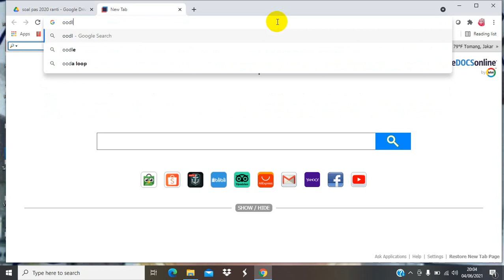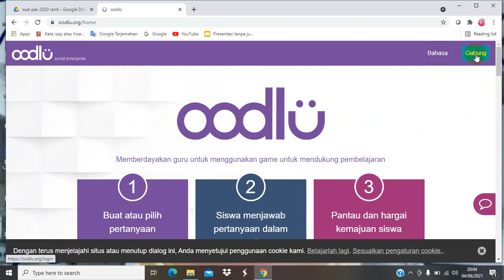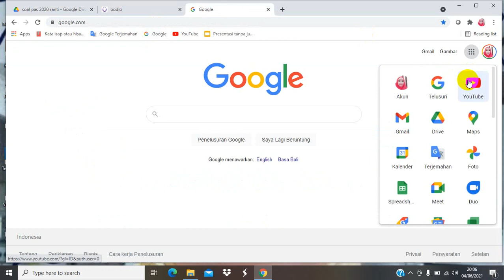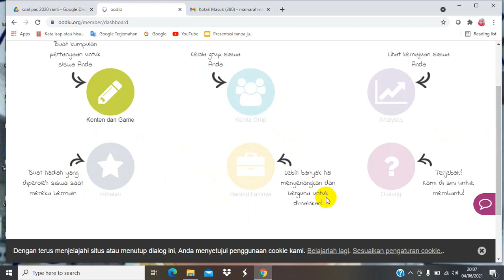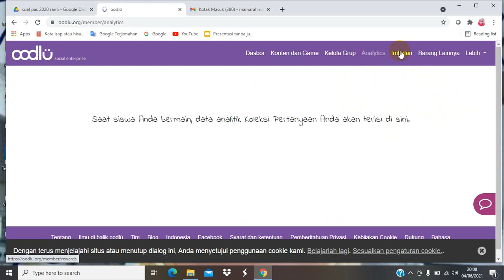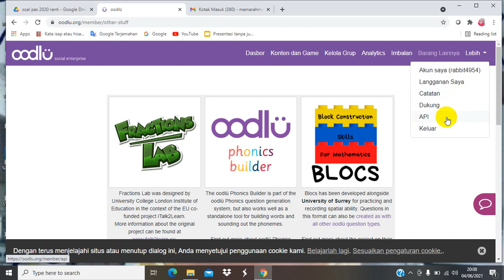cara membuat akun di oodlu